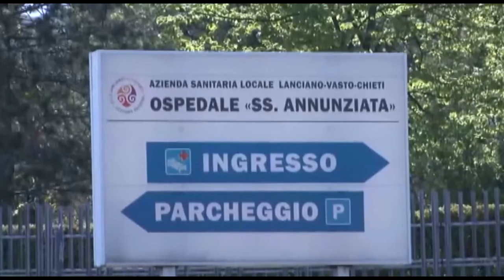Incidente mortale sulla Trignina, vittima una 29enne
Una 29enne romena ha perso la vita, ieri sera, sulla Statale 650 Fondovalle Trigno falciata sul ciglio della strada, tra il bivio per Lentella e Fresagrandinaria.. La donna scesa dal lato passeggeri è stata investita da una Fiat 600 condotta da un 67enne